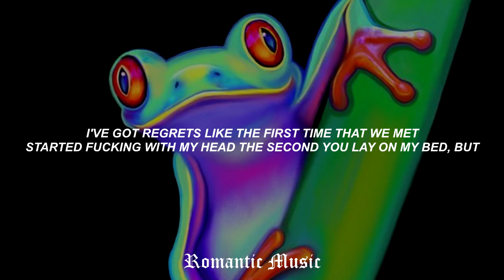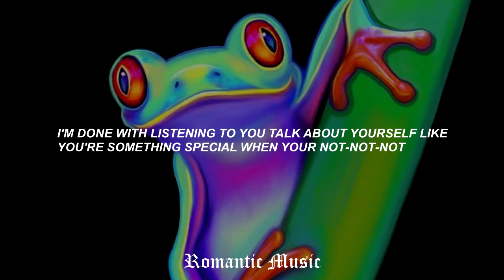No hope (The frog song) - Robert Grace [Lyrics]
[No hope (The frog song) - Lyrics]🎧
I tried my best but this frog inside my neck gets
So stressed when it hears your fucking breath, yeah
I'm done with listening to you talk about yourself like
You're something special when you're not-not-not

You got no hope
Tryna get me back
'Cause I'm so close
To getting over that
So you
Can stop with all your games
I just don't feel the same
No hope

I'm never going back to hell

I've got regrets like the first time that we met
Started fucking with my head the second you lay on my bed
But

You're something special when your not-not-not

So you
No hope

So you
No hope